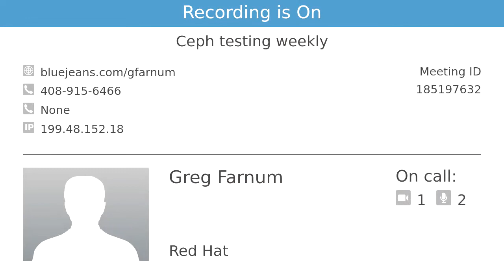2018-08-22 Ceph Testing Weekly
Weekly collaboration call of all community members working on Ceph Testing.